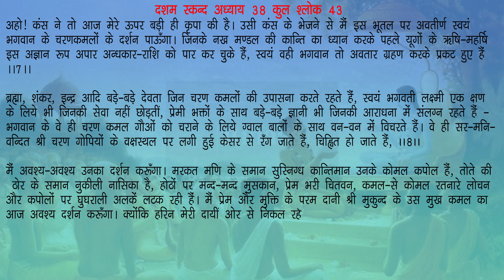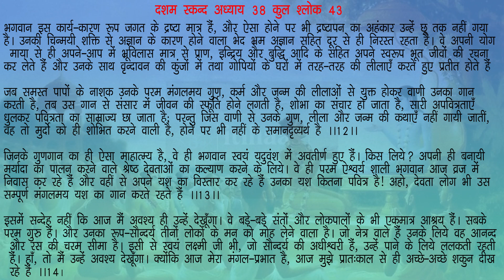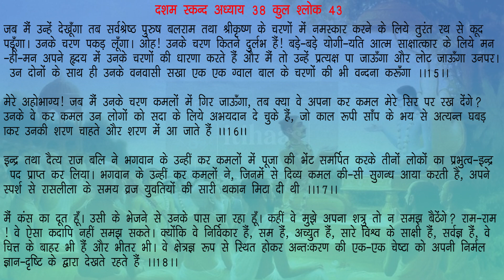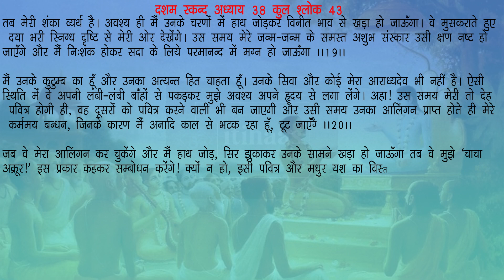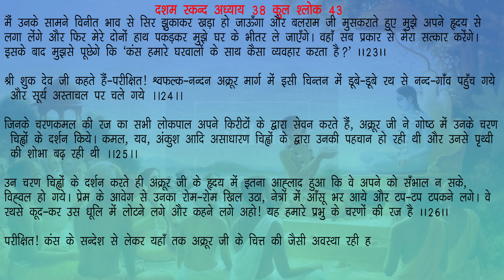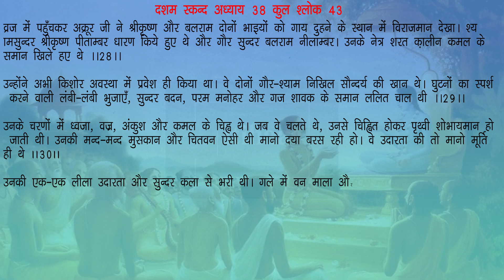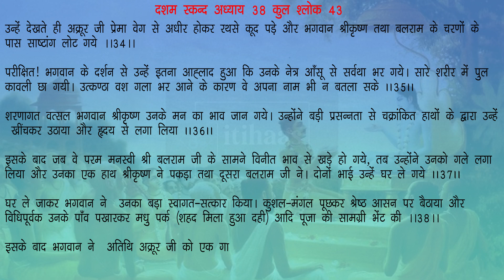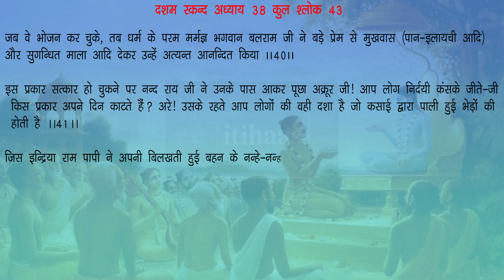अक्रूर जी की व्रज यात्रा स्कन्ध 10 अध्याय 38: श्रीमद् भागवत महापुराण